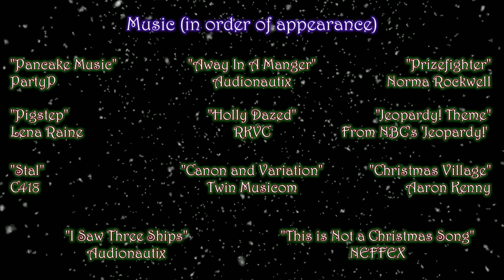THE BIRTH AND DEATH OF CHAD CHRIST! | Minecraft - Fables: Christmas Special!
Heeeeyyyy sorry it's been a bit. Got distracted with Baldurs Gate 3, as you could tell from the recent short vid I put up recently that got WAY WAY WAY more views than I ever expected it would :D
I started work on Chapter 3, then realised Christmas is fast approaching and I had little time or chance to upload the vid we recorded last year lol, so here it is. MERRY CHRISTMAS!
Chapters:
0:00 Intro
0:28 Preparation shenanigans
3:24 Fables Christmas Day!
5:18 "Santa" arrives!
7:29 Opening presents!
14:34 Jammin' break
16:56 Back to presents!
26:10 Family meal time!
30:12 Time to kill Christmas :(
34:20 End Credits / Post-credit scenes
Music (in order of appearance):

Twin Musicom

"Christmas Medley (Beatbox)"
Berywam

DJ Williams

Whitney Houston (CarlWheezerVEVO Cover)

"Pancake Music"
PartyP

"Pigstep"
Lena Raine

"Stal"
C418

Audionautix

"Holly Dazed"
RKVC

Twin Musicom

"Prizefighter"
Norma Rockwell

Jeopardy! Theme from NBC's "Jeopardy!"

"Christmas Village"
Aaron Kenny

Audionautix

NEFFEX